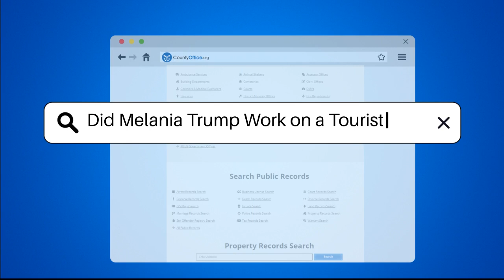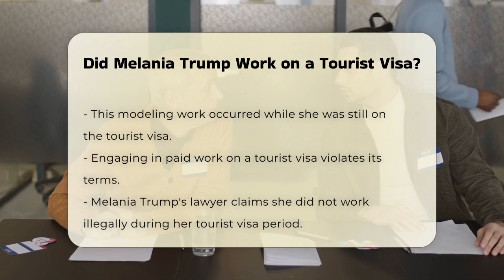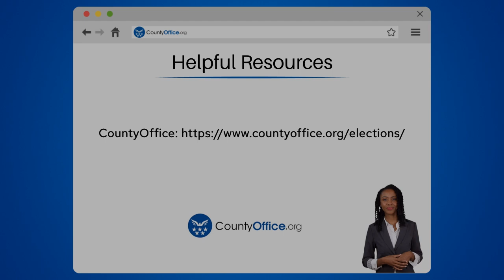Did Melania Trump Work on a Tourist Visa? | CountyOffice.org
Did Melania Trump Work on a Tourist Visa? Have you ever considered the complexities surrounding visa regulations and the implications of working in the United States on a tourist visa? In this enlightening video, we will delve into the nuances of visa classifications, specifically the B1/B2 tourist visa, and how it affects individuals seeking employment in the U.S. We will explore the restrictions that come with this visa type, including the limitations on work for pay, and discuss the potential consequences of violating these terms.

Our discussion will also highlight the case of Melania Trump, who entered the U.S. on a B1/B2 visa and later transitioned to an H-1B visa. We will analyze the timeline of her modeling assignments and the legal implications of her employment status during her initial stay in the country. Additionally, we will address the broader context of immigration practices in the 1990s and the challenges faced by foreign models navigating the U.S. immigration system.

This video is essential for anyone interested in understanding the intersection of immigration law and employment regulations.